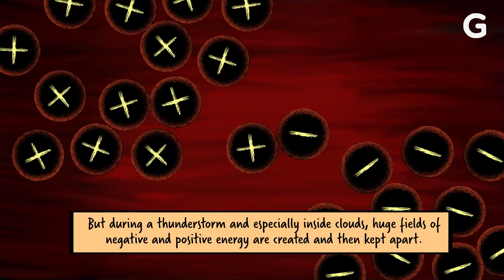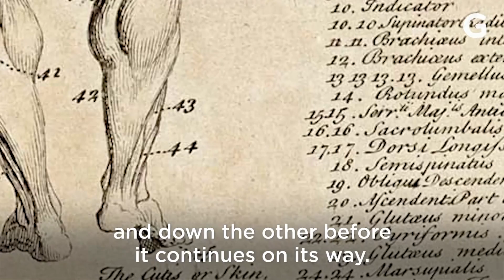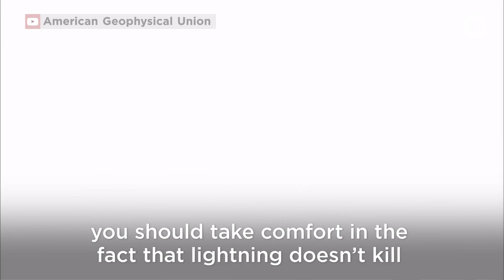How Lightning Can Kill You | True Horror | Gizmodo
Lightning: Awe-inspiring from afar, but DEADLY up-close. Gizmodo writer Ed Cara explains the different ways you could get killed by a bolt of lightning.